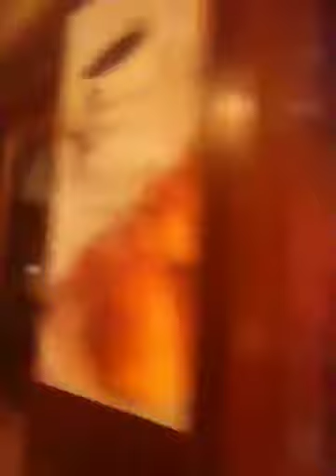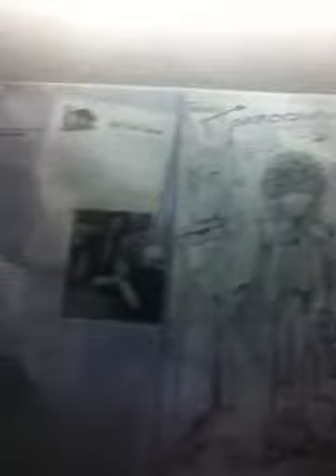Jimi Hendix - part 2